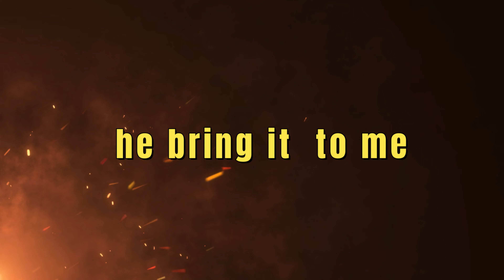TRUE LIES Pyramids building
Finally we know how the pyramids were built. Here you see the truth!

Endlich wissen wir wie die Pyramiden gebaut wurden. Hier siehst Du die Wahrheit!